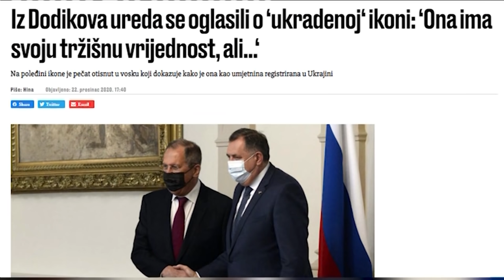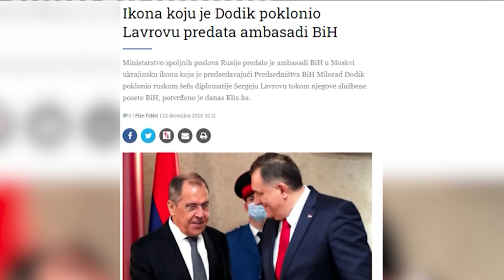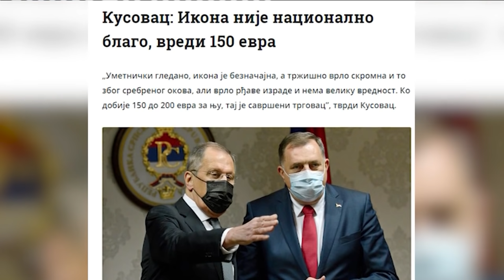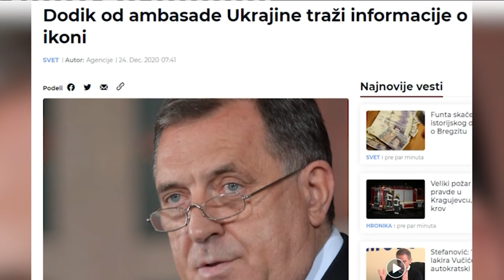AFERA "IKONA" - Sta se krije iza Dodikove ikone? - DJS - (TV Happy 25.12.2020)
Gosti: Milica Đurđević-Stamenkovski - Stranka "Zavetnici"
Darko Obradović - Institut za nacionalnu i međunarodnu bezbednost
Dragoslav Bokan - Predsednik Instituta za nacionalnu strategiju, publicista, književnik i režiser
Milan Petković - Potpredsednik Narodne skupštine Republike Srpske
Stojan Stevanović - Predsednik Udruženja "Koreni" i Udruženja privrednika u Švajcarskoj